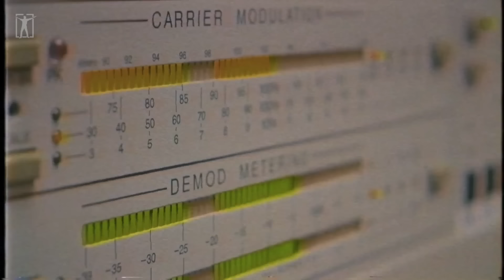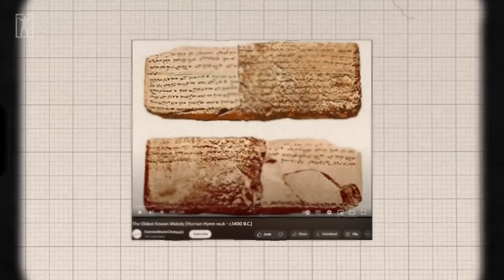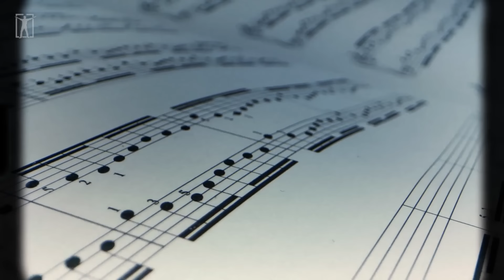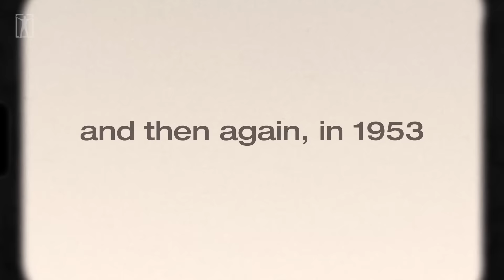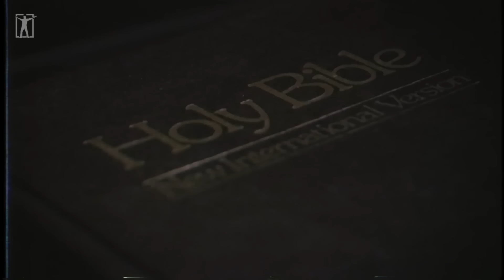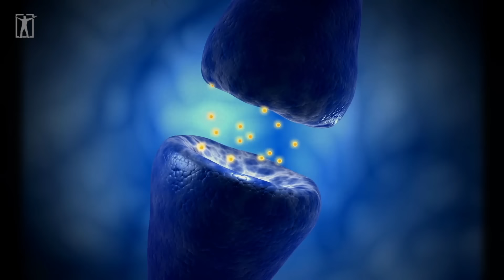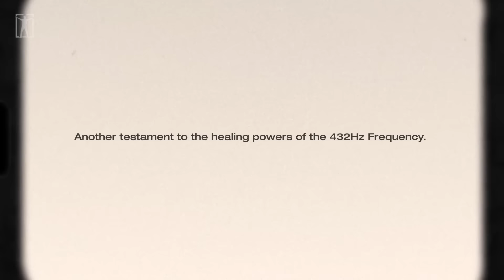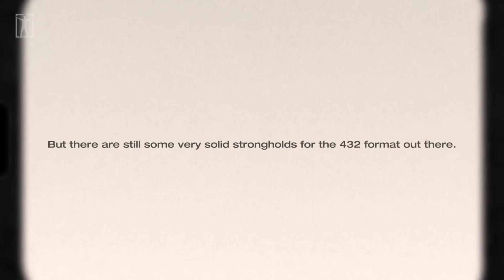432 Hz: THE MAGIC FREQUENCY (forbidden from mainstream music)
432 Hz: Decoding the MAGIC FREQUENCY.

►Footage licensed through:
Videoblocks